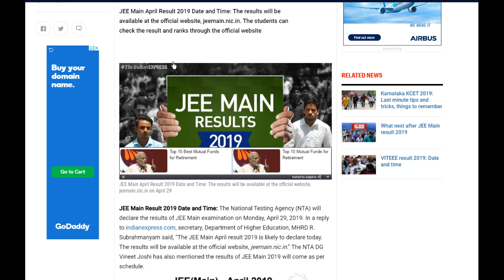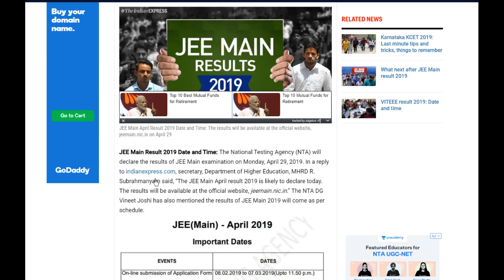👉 JEE Mains 2019 results ?? - Today ? 🔥